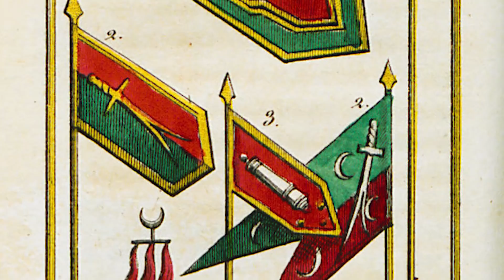Halbmond und Stern: Woher kommt die Flagge der Türkei?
Heute werfen wir einen Blick in die Geschichte und schauen uns an, wie sich die Flaggen und Symbole des Osmanischen Reiches bis zur heutigen Flagge der Republik Türkei entwickelt haben.